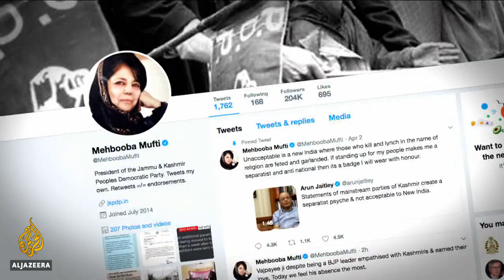What's behind the decision to revoke the status of Indian administered Kashmir? | Inside Story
India's government has moved to scrap parts of the constitution which grant Indian-administered Kashmir significant autonomy.

The disputed territory of Kashmir has been divided between India and Pakistan since their independence from Britain.
Both countries claim it as their own and control parts of it.
Indian-administered Kashmir was granted special autonomy that allowed it to function largely without direct interference from New Delhi.
But that has now changed.
Prime Minister Narendra Modi's Hindu-nationalist led government has revoked the special status.
And sent additional troops to the area and put the region on lockdown.
It's a move that could have widespread consequences.
So, what's behind this decision? and does it abide by the longstanding consensus over the territory?

Guests:

Barkha Dutt - Columnist and Author of 'This Unquiet Land: Stories from India's Fault Lines'.

Mirza Waheed - Kashmiri Journalist, Novelist and Author of 'The Book of Gold Leaves' and 'Tell Her Everything'.

Victoria Schofield - Writer, Historian and South Asia Affairs Analyst. And Author of 'Kashmir in Conflict: India, Pakistan and the Unending War'.